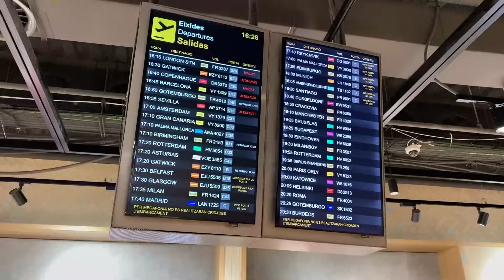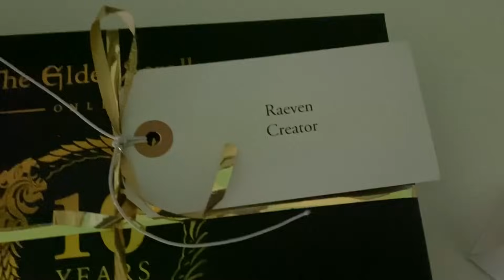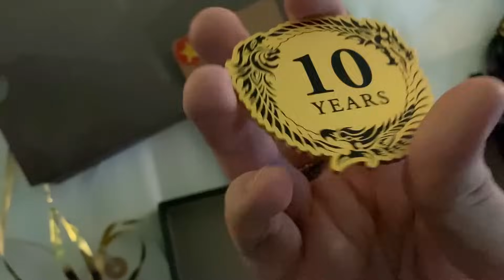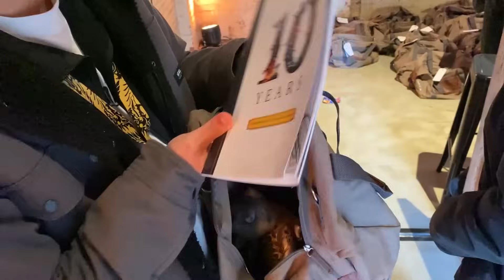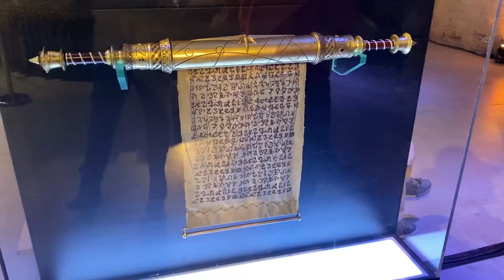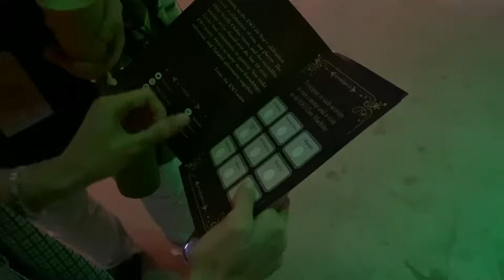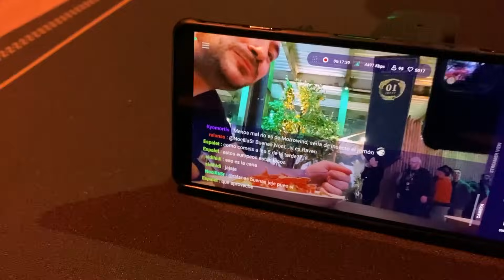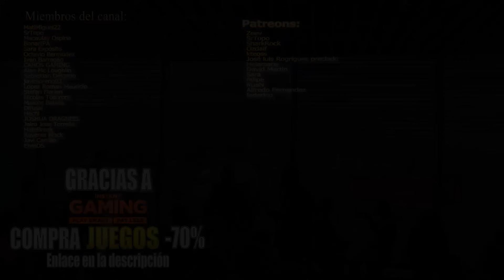HE ESTADO EN LA TESOCon en Ámsterdam - Vlog del 10º Aniversario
Raeven hace el vlog desde la (no) hunybersidat en Ámsterdam, la "Blizzcon" de TESO (¿TESOCon?), o más bien el evento de 10º Aniversario de The Elder Scrolls Online.